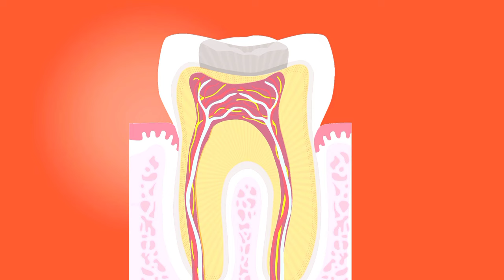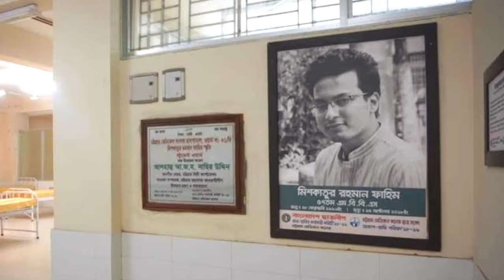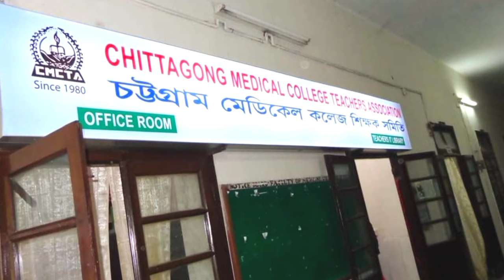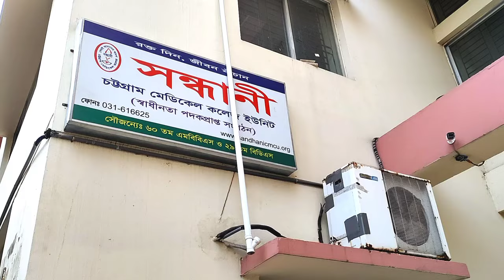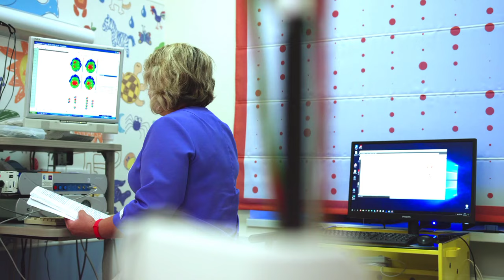Explore the Heritage of Chattogram Medical College: An Inside Virtual Tour of the Campus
Explore the rich heritage of the Chattogram Medical College on this virtual tour. Learn about the history of CMC, from its founding to current achievements, and take an inside look at the campus.

Discover the culture, architecture, and unique features of the college and uncover the stories of the people that make up this great institution.

Join us on a tour of the Chattogram Medical College and unlock its history.
With this tour, you'll get an inside look at the heritage of Chattogram Medical College.

So, don't wait, hit the play button and explore the CMC campus now!